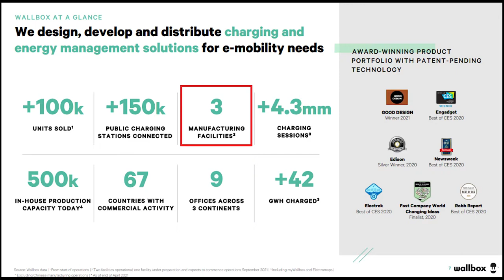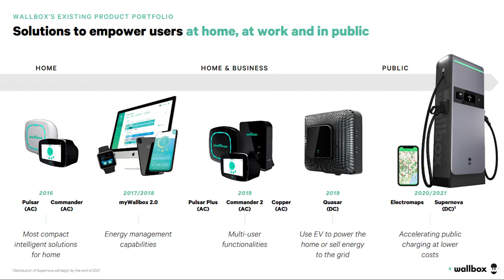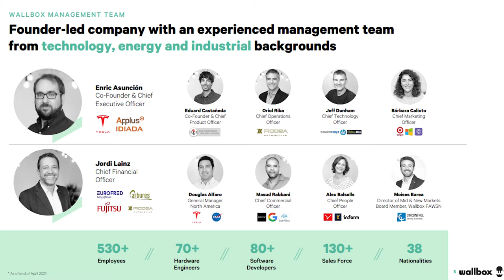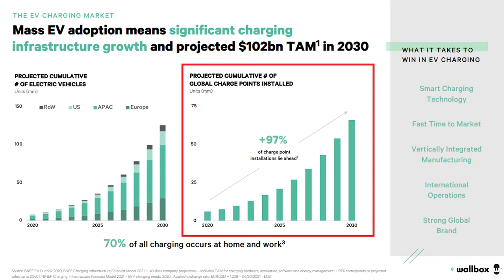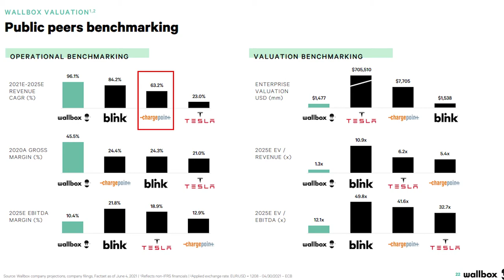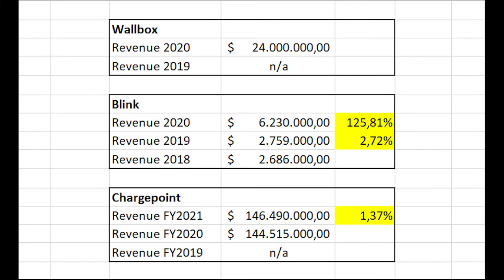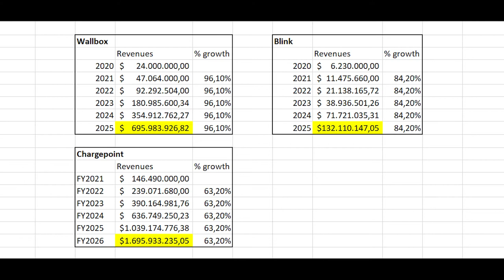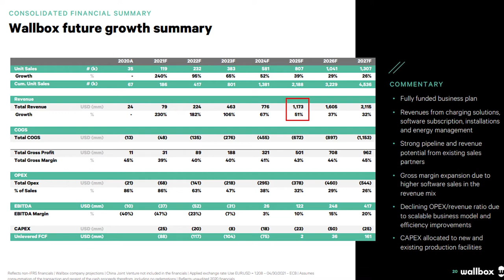WALLBOX (WBX) stock analysis - Merger with Kensington (KCAC) – EV Chargers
This past June 9th, 2021, Wallbox, which is a leading provider in Europe of Electric vehicle charging solutions and that we will analyze in more detail in this video, announced that they would be going public in the NYSE under the ticker symbol WBX, and this is expected to take place around the third quarter of this year.  However, they are not planning on doing this through a traditional IPO, but they will be merging with a SPAC, special acquisition company, which in this case it will be Kensington Capital Acquisition Corp, which is already trading in the NYSE under the ticker symbol KCAC. However, before I go into the details of the transaction, let me quickly give you a short overview of what’s to come in this video. First of all, I will start with an introduction to the company of Wallbox and we will also comment on the industry, after this we will highlight the competitors, followed by the analysis of the merger and the valuation that Wallbox will start trading at, and we will also be comparing this valuation with 2 other main competitors, which are Blink and Chargepoint. Not only we will be comparing the current valuations but also the expected share price in 4 years time based on the current growth projections for the different companies, and finally, after all of this I will be giving my personal opinion on the company and my future plans with it.